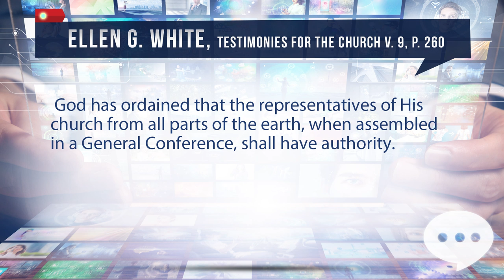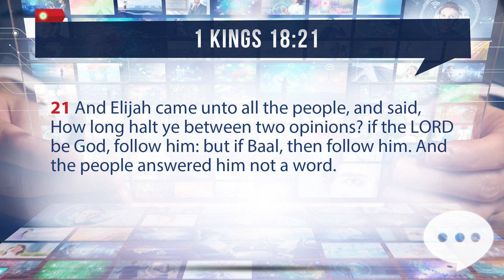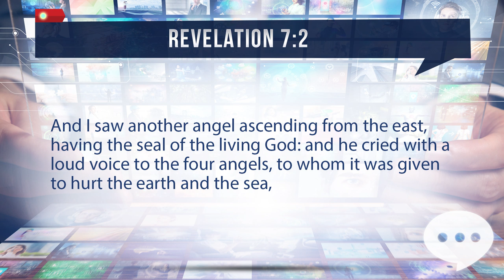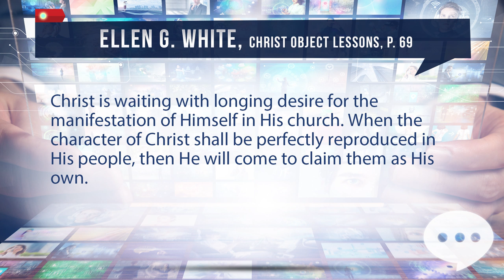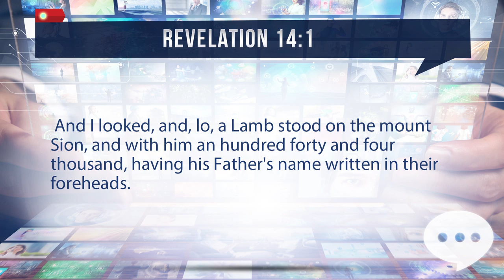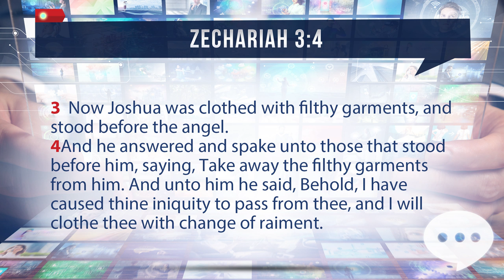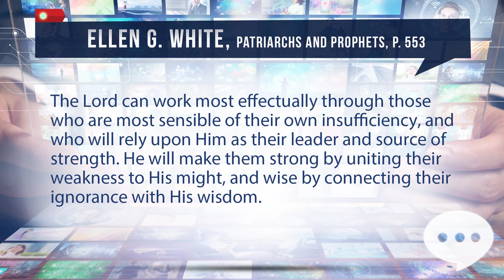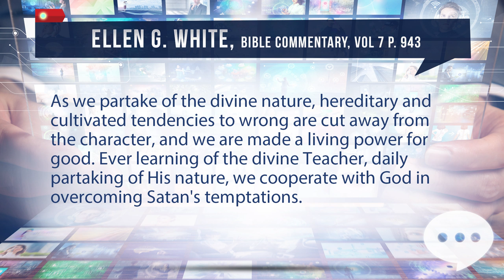2. Draining The Swamp - Diamond Garcia - Fake News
Who can we trust today? It seems as if Fake News is all around us! Can Fake News even penetrate our Advent circles? If so, How?